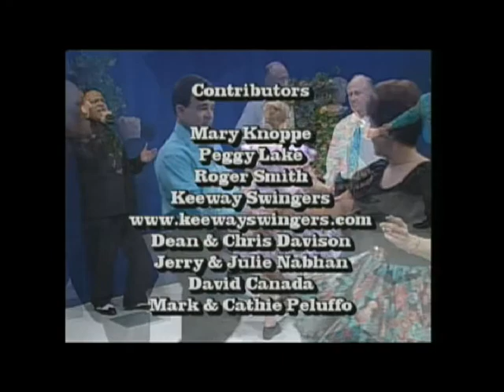Square Dance Live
Mike Luna is teh Caller. Charlie Class the Program Host. This program was aired on KMVT15 Community Media.